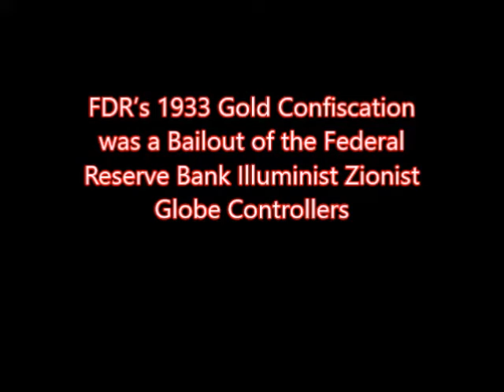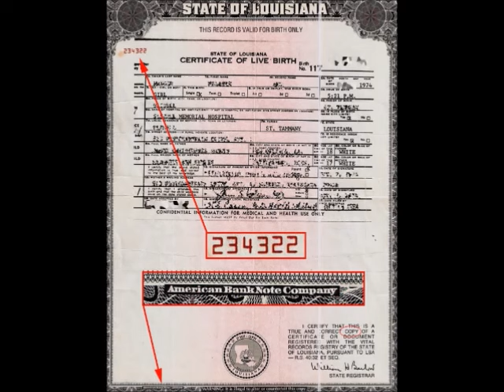Get Free Money with this Credit Hack! Unlimited Cash in 2024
Learn how to unlock unlimited cash in 2024 with this credit hack that will give you free money! In this video, we will discuss the concept of "Your Unlimited Credit" and how you can take advantage of it to secure your financial future. Don't miss out on this opportunity to learn how to access unlimited cash with this simple trick. Watch now and start maximizing your credit potential today!